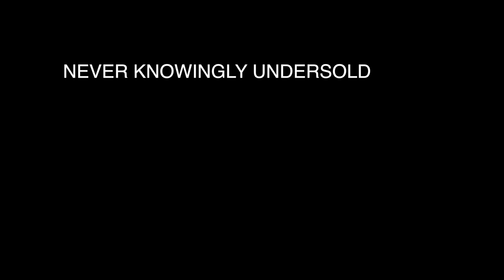NEVER KNOWINGLY UNDERSOLD ?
Ads by John Lewis
Edit by Simon Holland
Lawyer Michael Dean Cohen